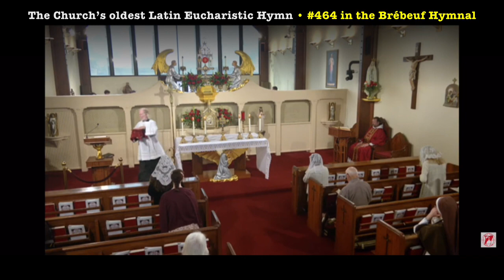𝗘𝗪𝗧𝗡 𝗳𝗲𝗮𝘁𝘂𝗿𝗲𝘀 𝘁𝗵𝗲 𝗖𝗵𝘂𝗿𝗰𝗵'𝘀 𝗢𝗹𝗱𝗲𝘀𝘁 𝗟𝗮𝘁𝗶𝗻 𝗘𝘂𝗰𝗵𝗮𝗿𝗶𝘀𝘁𝗶𝗰 𝗛𝘆𝗺𝗻 (Saint Jean de Brébeuf Hymnal # 464)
EWTN features the Church's Oldest Latin Eucharistic Hymn (The Saint Jean de Brébeuf Hymnal # 464)
THE CATHOLIC HYMNAL
The Saint Jean de Brébeuf Hymnal
40137